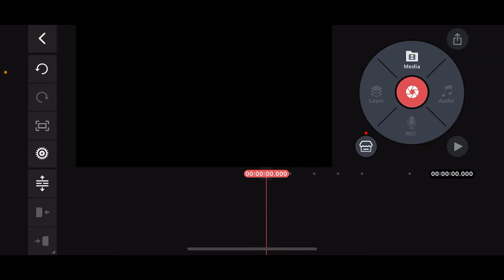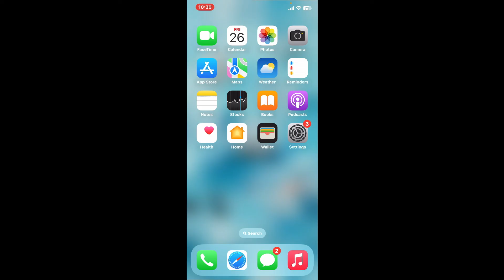How to Make Video Fullscreen in Kinemaster 2024?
this video, I'll show you how to make your video fullscreen in Kinemaster. Fullscreen mode is essential for ensuring your content takes up the entire screen, providing a more immersive viewing experience. This step-by-step guide will help you adjust your video settings to achieve a fullscreen display.

By the end of this video, you'll know how to set your video to fullscreen in Kinemaster, enhancing the overall presentation of your project.